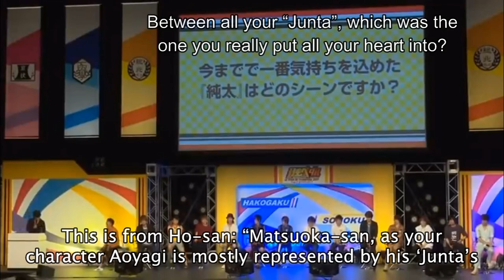Matsuoka Yoshitsugu's 50 shades of Junta [Yowamushi Pedal]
Ok let's be honest, I'm posting this video (that didn't require much subbing xD) because I still don't have enough subscribers for the COMMUNITY Feature T_T but I just wanted to say a few things!!!

FIRST I'm so freaking excited that so many of my fav seiyuu have been casted for the last arc of BLEACH, and that I'll be soon able to watch it after 10 YEARS of waiting ;___;
And particularly when I read that Tsugu will be Äs Nödt!! Congrats my boy!!!😭
The creepiest of the Sternritter, even if you're not into Bleach just have a look at volume 63 of the manga "HEAR, FEAR, HERE" (one of my favorite Bleach covers btw) and imagine the epicness, with the voices, and Sagisu's amazing music!! Seriously I can't wait!! If I think that all this waiting made the casting of a lot of people that I like possible, it was totally worth it. Of course I'm not here to comment or debate on how the manga ended...we all know the problems behind it, so let's just enjoy the end of one of the most epic shonen anime of all time :D

Rather, why did I post a Yowapeda clip? Of course, because LET'S TALK ABOUT THE ANIME COMING OUT IN OCTOBER! Seriously, WHAT THE! There's a dozen series I'd like to watch (I usually watch 3/4 max), HOW! How am I supposed to choose?
Which are the ones you are more hyped about??
(But let's make a rule that you can't say Chainsaw man ahah)

And talking about Yowapeda...I'm currently re-watching a few live events because they're hylarious, and I'd like to post some videos before it starts, or while it airs, so that if you've never watched it you might start thinking about it...(๑´ლ`๑)ﾌﾌ♡
In the meantime, I might also post some evergreen Otopa, sooo if you have links to videos that have never been subbed, I might accept requests (working on one rn).

I wonder if someone is still reading.

And thanks for all your comments! I love to read them!! Write more!!!), it's the link to a subbed talk about BASTARD!! on the Netflix Anime channel, it has just a few K views but seriously, deserves much much more because it's so funny! Tsugu is in "surrounded by senpais" silent mode, while the others do all this dirty talk about the first time they read the manga, and keep on being censored, and Sugita keeps on making jokes and word puns to trouble the official subber ahahah it's really underrated:
(Also Kisho san is soooo HOTTT!)

If you're still reading, you're probably thinking by now that if I have all this free time I should spend it subbing a new video. and you're totally right...